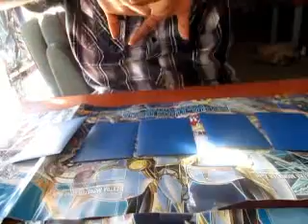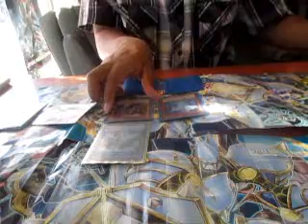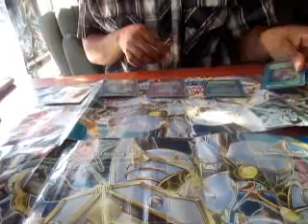First of the Black Roses Combo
A Combo to get out "First of the Dragons" and "Black Rose Dragon" in one single turn.